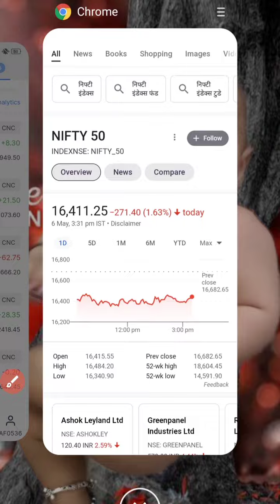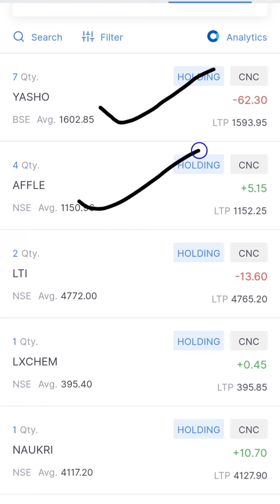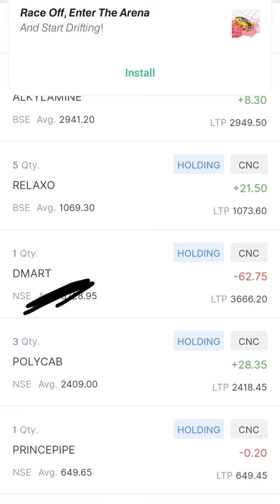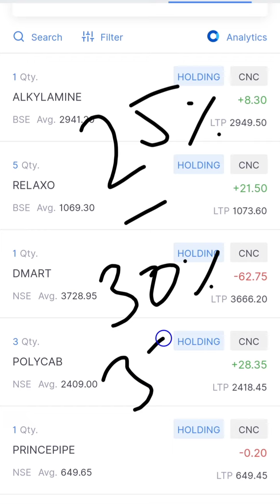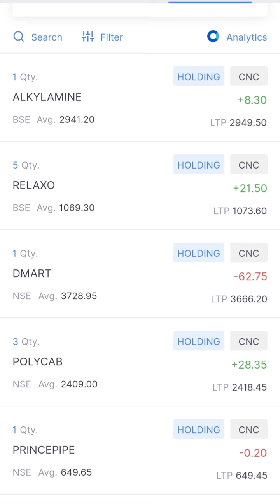My Portfolio buying list